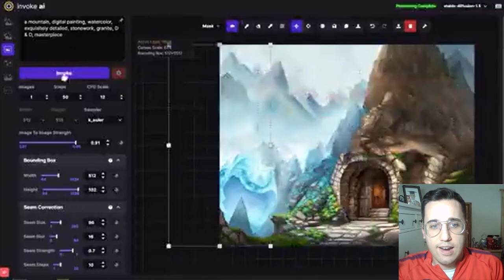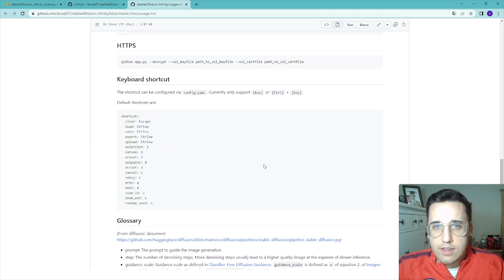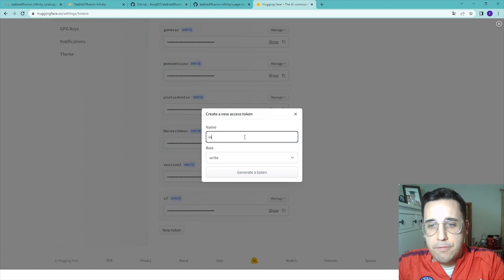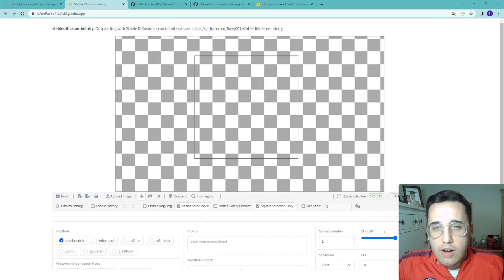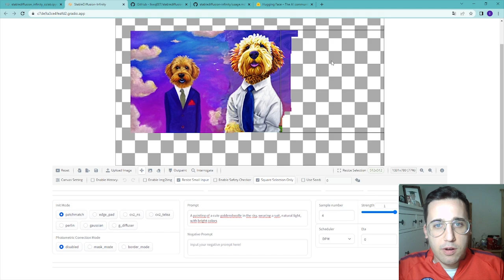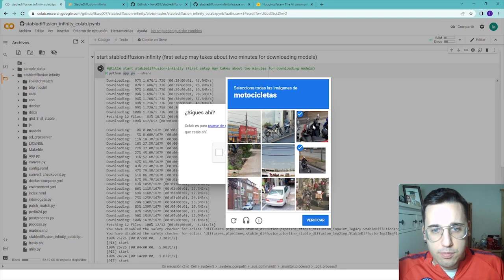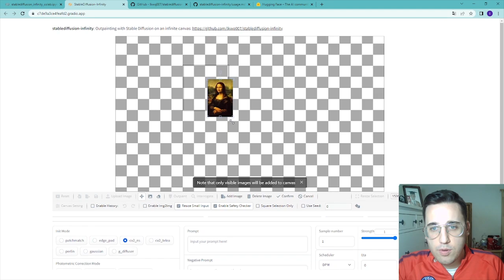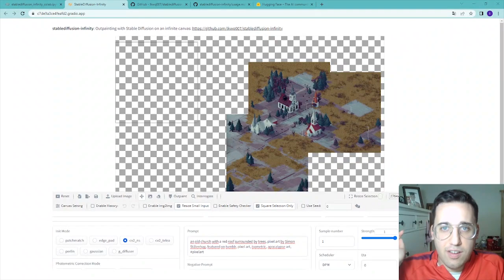😮 Amplíate con STABLE DIFFUSION INFINITY 😮 (Stable Diffusion 2.1 Inpainting - Outpainting)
En este tutorial de Stable Diffusion 2.1 se muestra cómo utilizar la herramienta de inteligencia artificial de Stable Diffusion Infinity que se basa en la tecnología Stable Diffusion Outpainting para ampliar las imágenes. En el vídeo, se explica cómo utilizar la herramienta para añadir detalles y elementos a una imagen existente, y cómo ajustar las opciones de configuración para obtener diferentes resultados. Además, se muestran ejemplos de imágenes ampliadas con la herramienta y se discute cómo la IA puede ser utilizada para mejorar y añadir detalles a las imágenes. Es un vídeo adecuado para aquellos interesados en aprender cómo utilizar la inteligencia artificial para ampliar imágenes y en explorar las posibilidades que ofrece esta tecnología en el ámbito de la edición de imágenes.

00:00 Introducción
00:55 Novedades del Canal (Despedida de Año)
05:46 Instalación del Cuaderno
08:07 Ejemplo 1: Lienzo en Blanco
13:10 Ejemplo 2: Ampliación de Retrato
16:53 Ejemplo 3: Imaginación de Cuadro
18:33 Ejemplo 4: Generando un Mapa para nuestro Videojuego